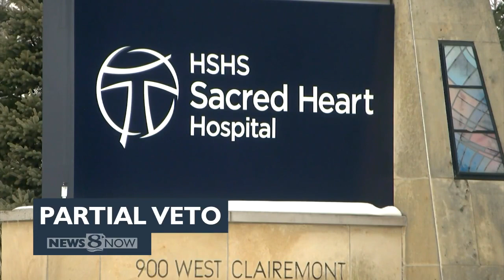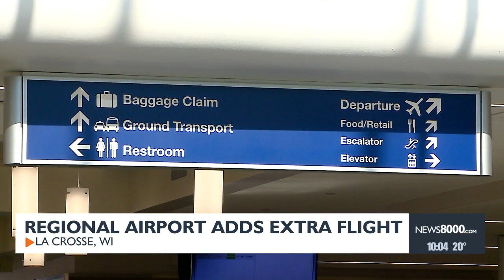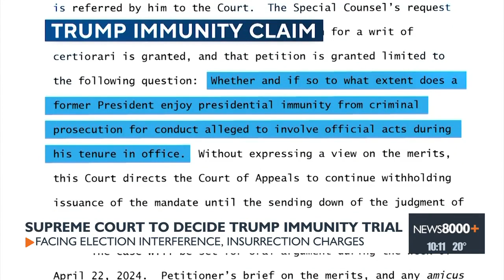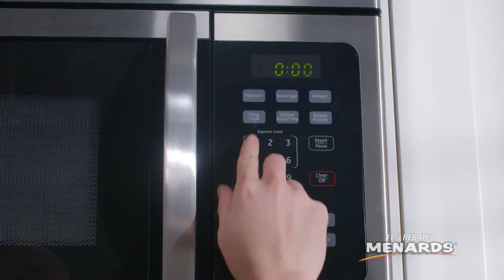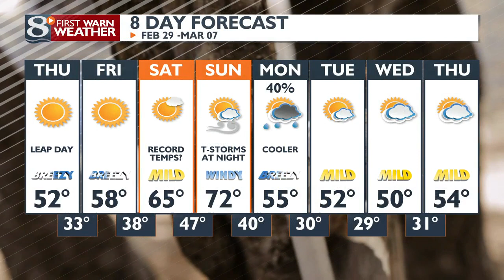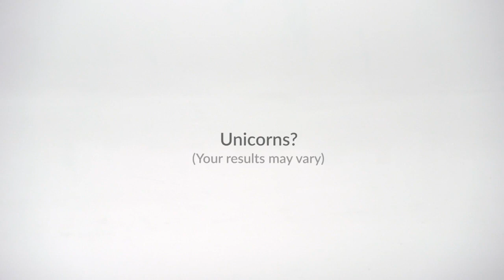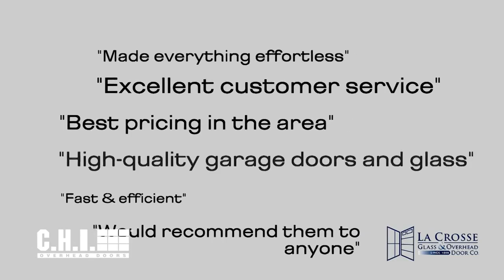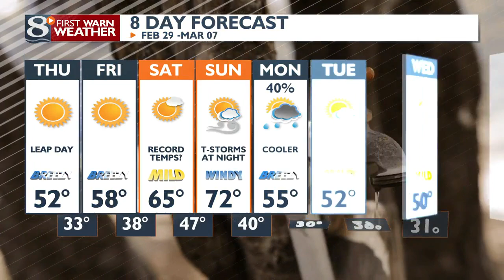News 8 Now at Ten: 02/28/24